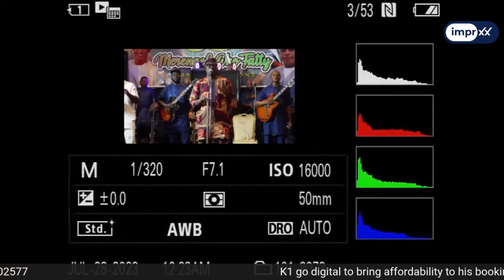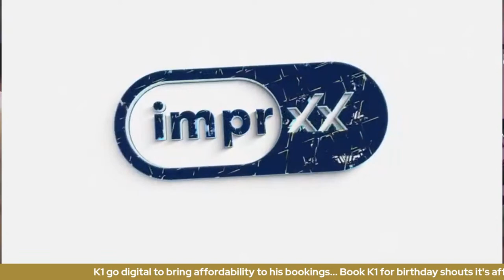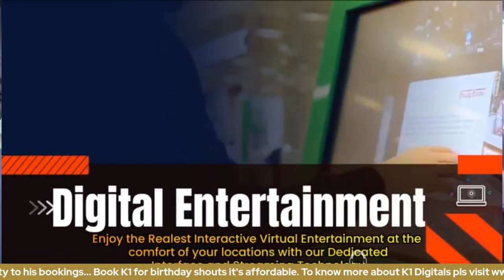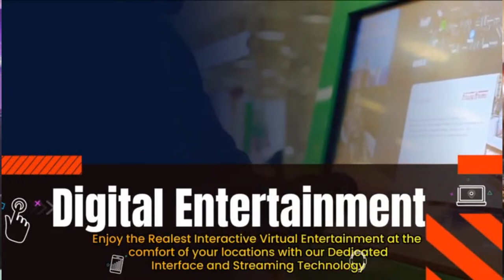SAHEEDAT & ABDULAZEEZ WEDDING CEREMONY